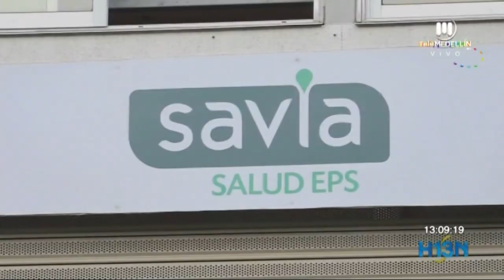Solicitan garantías de atención a afiliados de Savia Salud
Asociación de empresas sociales del estado solicita garantías de atención para afiliados a Savia Salud.